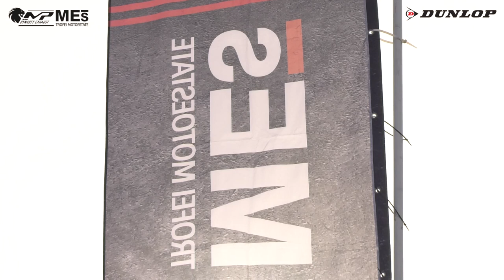600Mes - ROUND 3 TROFEI MP DYNASTY MES 2020 - CERVESINA - MOTOESTATE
Gara classe 600Mes del Round 3 di Cervesina dei Trofei Motoestate